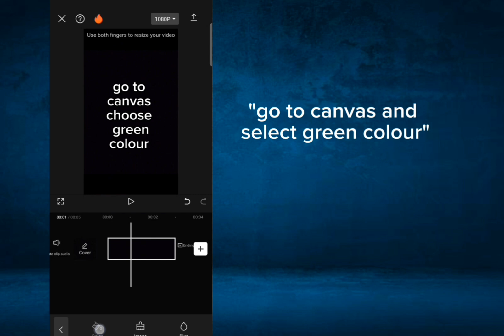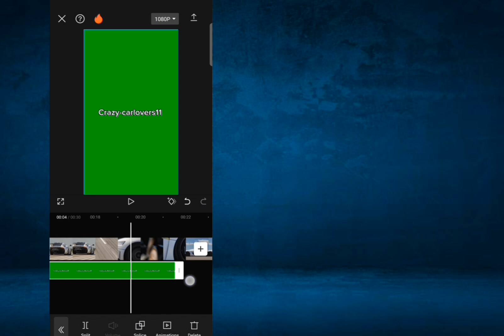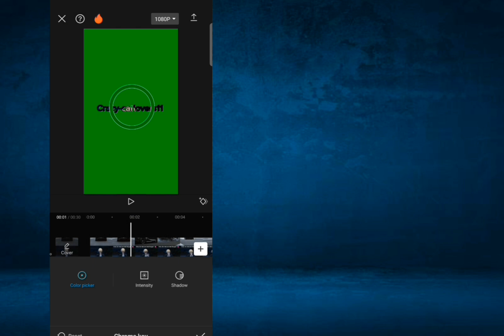Transparent | watermark | tutorial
Details :-

how to edit transparent watermark in capcut
tutorial.
watermark tutorial for beginners
capcutediting for your reels
carcontent carlovers